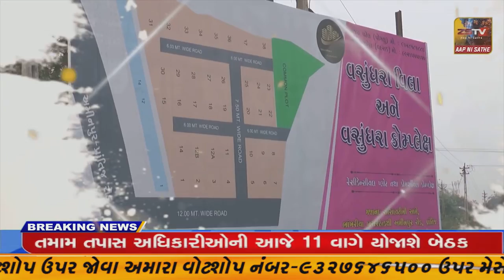જેતપુર માં આજે GST ના વધારા સાથે જેતપુર ના ડાઈગ અને પ્રિન્ટિંગ ઉદ્યોગ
એક રેલી અને GST ઘટાડા માટે જેતપુર મામલતદારને આવેદન આપવા માં આવ્યું હતું ,//ZSTVNEWS//